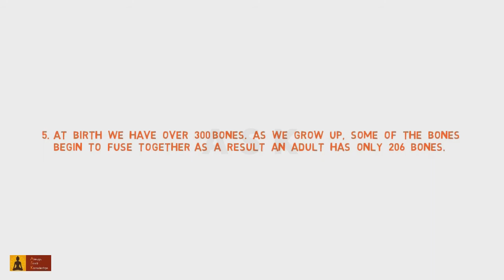How many movable and semi-movable joints we have ?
Video is a pack of 10 amazing facts which you should know.